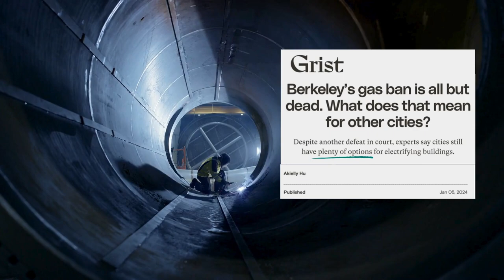The Berkeley Decision and the Building Electrification Movement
The ruling against Berkeley’s gas policy isn’t the end of the building electrification movement – it’s just the start of the next phase.

There are so many different ways for cities tackle building emissions in order to protect their residents and the climate. Learn more about how your city can take action at safecities.earth/Berkeley